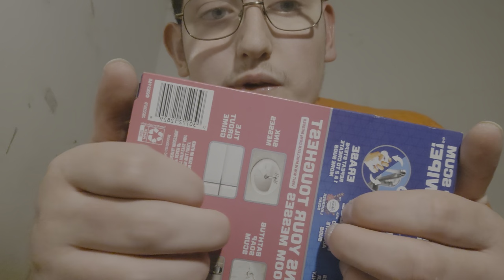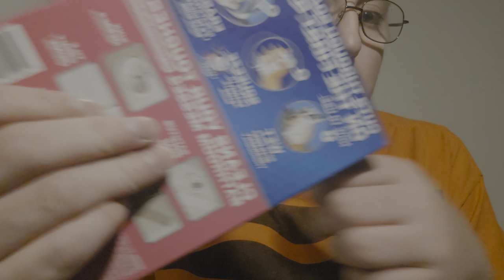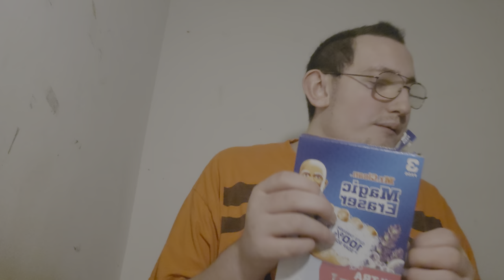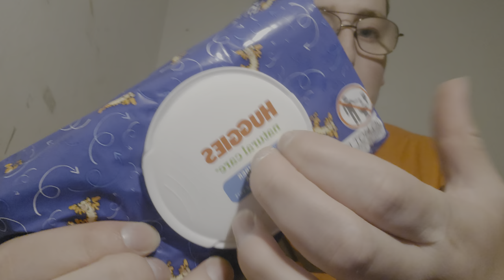ASMR | Very Triggery Video